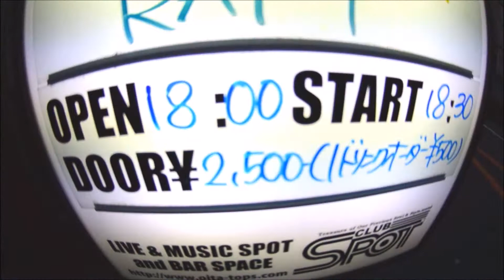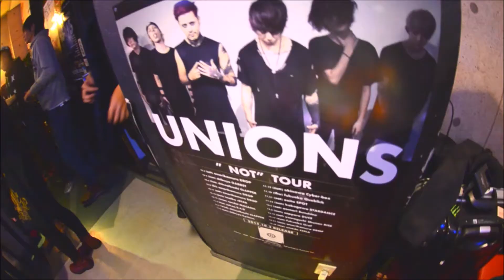［VIDEO BLOG #3］"NOT" Tour in OITA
大分でのオフショット、ツアーの裏側をブログにして配信しています。